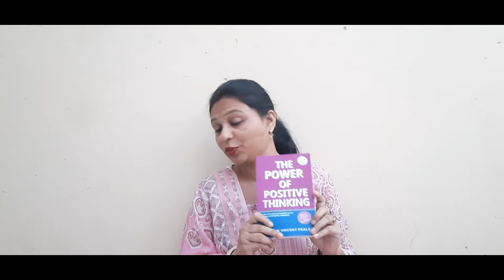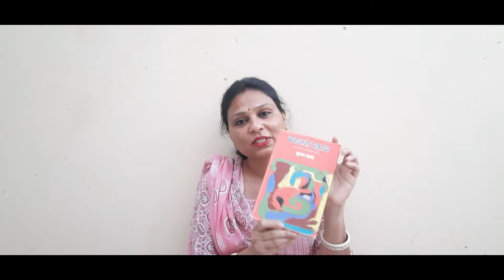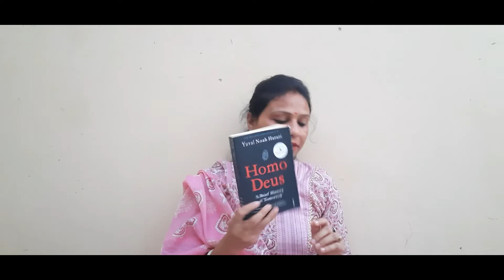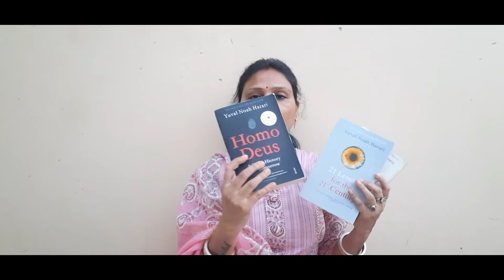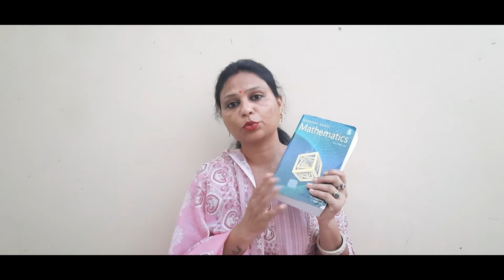Book haul ||Best Book market ||Daryaganj market 👨‍🏫👩‍🏫